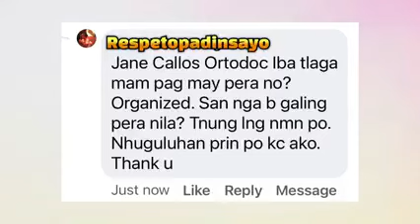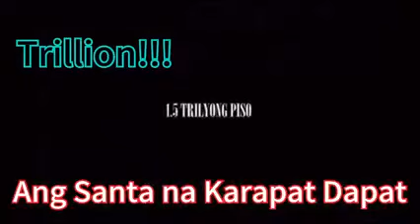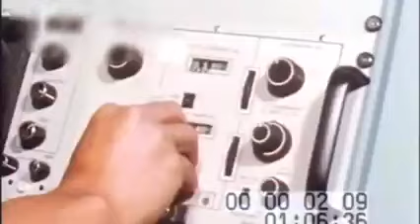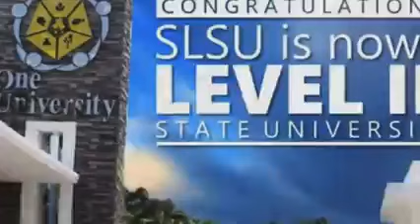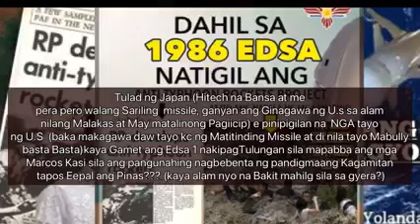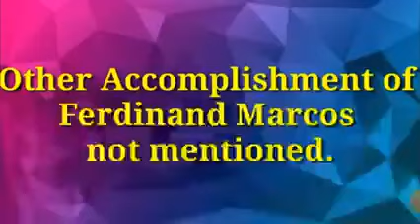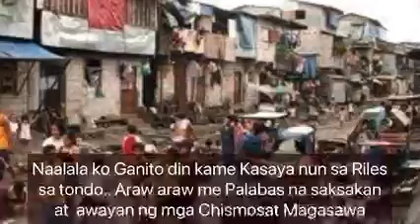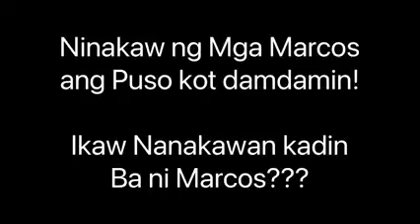the story about Marcos(FEM) administration, amazing president